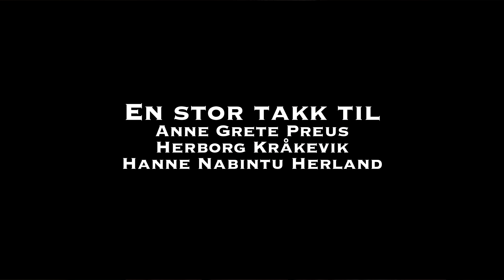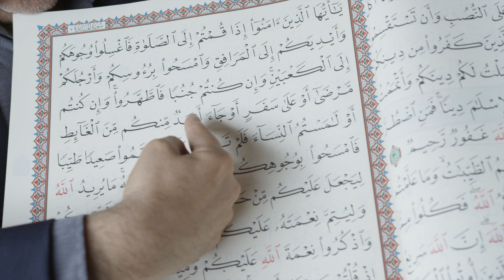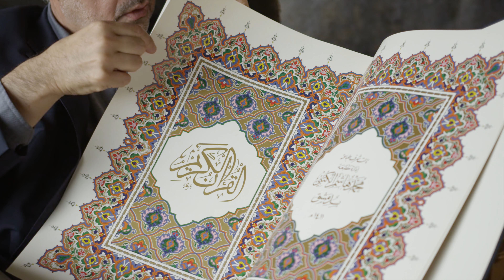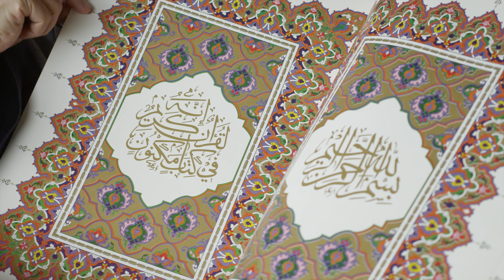Koranen om læremesteren Jesus - Walid al Kubaisi, Herland Report TV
Herland Report TV programleder, Hanne Herland samtaler med Walid al-Kubaisi om tradisjonell islam, Koranen, Bibelen og Jesus i Koranen. I det første, radikalt nytenkende programmet snakker han om Jesus i Koranen og forklarer hvilken betydelig respekt muslimer har nettopp for Jesus, - Isa på arabisk.

Vi anser Walid al-Kubaisi som Norges viktigste tenker når det kommer til Midtøsten spørsmål, ikke minst fordi han både behersker i dybden lokalkunnskapen om de indre prosesser i Midtøsten, samt innehar en dyp kulturell forståelse for Europa. Dette gjør ham istand til å se sammenhenger og analysere virkeligheten på tvers av kulturene.

Det er med stolthet og glede vi presenterer Walid al-Kubaisi Spesial og kan lytte til denne mangfoldige mannens visdom.

The Herland Report nyhetssiden og Herland Report TV når millioner årlig. Vi har stor tro på et samfunn som tillater ytringsfrihet og arbeider i et vidtrekkende internasjonalt nettverk og leverer nasjonale og internasjonale artikler og intervjuer med ledende fritenkere, intellektuelle, forfattere, aktivister og andre.

Grunnlegger av The Herland Report er religionshistoriker, forfatter og TV produsent, Hanne Nabintu Herland, som er kjent fra media som en fryktløs kritiker av politisk-korrekthet.
Hun hevder at våre demokratier er tatt over av en ekstrem-liberal elite, både på Høyre- og Venstresiden, som ikke lenger lytter til folket.  Herland er født og oppvokst i Afrika, har lenge bodd i Sør Amerika og Midtøsten.

FOLLOW THE NEWS SITE and pick up articles from leading intellectuals, authors and activists